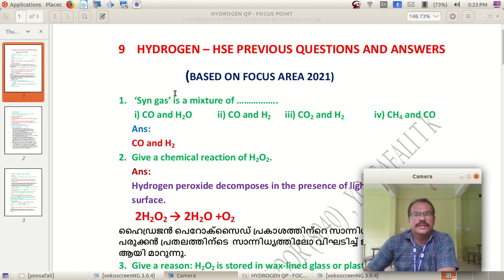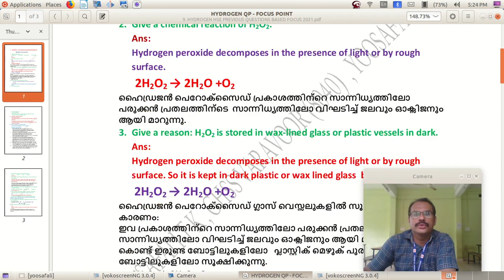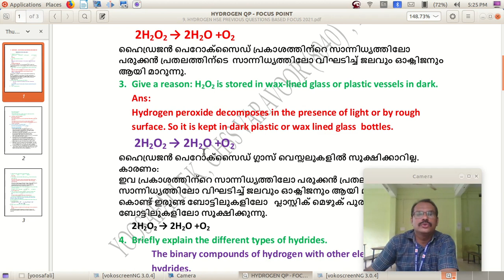XI CHEMISTRY Q&A 37/ 9 HYDROGEN /HSE/ MALAYALAM